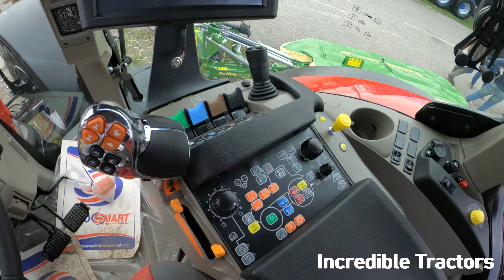2021 Case IH Puma 240 CVX Drive 6.7 Litre 6-Cyl Tractor (240 HP / 270 HP)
2021 Case IH Puma 240 CVX Drive 6.7 Litre 6-Cyl Tractor (240 HP / 270 HP)
Bednar Omega OO 600 FL Seed Drill with Supplementary Fertilisation

Sharmans - Case IH main dealer at
The Midland Machinery Show 2021 - Newark and Nottinghamshire Agricultural Society, Newark Showground, Lincoln Road, Winthorpe, Newark-On-Trent, Nottinghamshire - Wednesday 10th & Thursday 11th November 2021